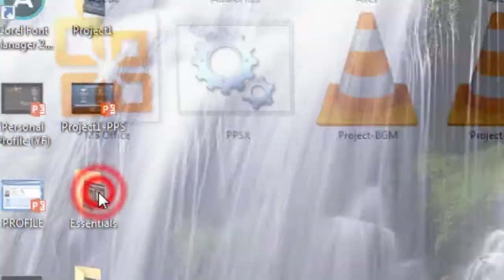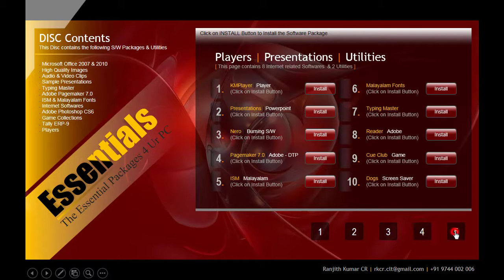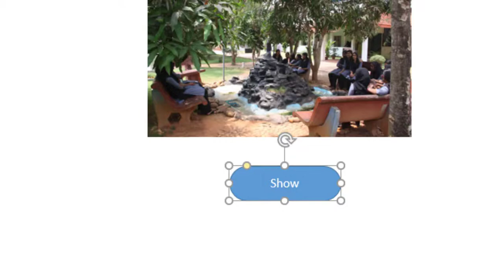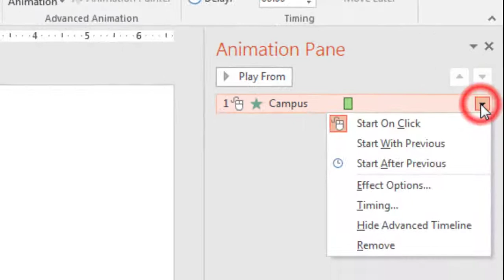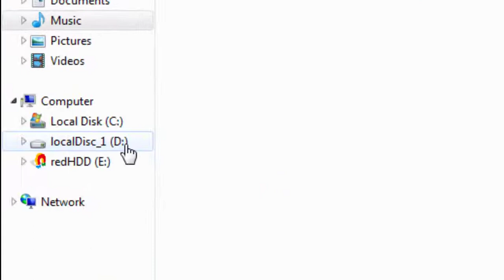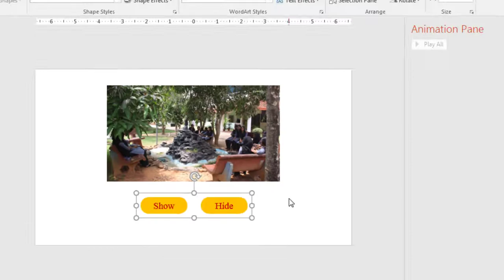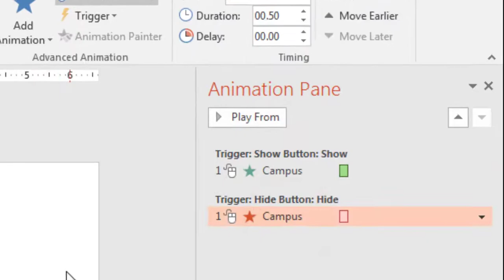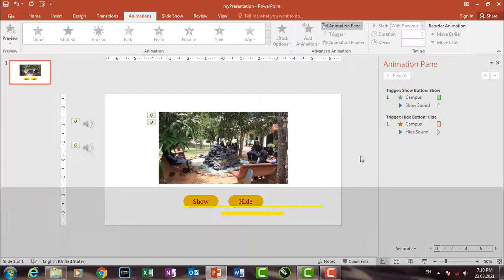Microsoft Office PowerPoint - Complete Tutorial - in Malayalam - Part 12